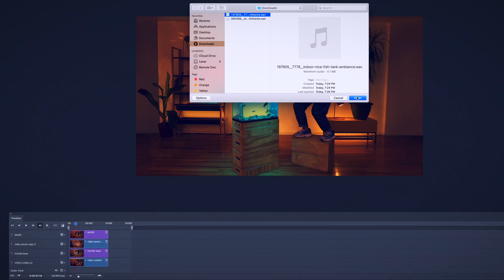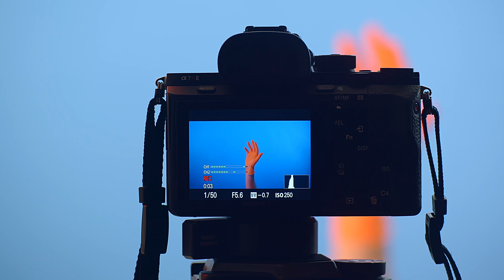Creación de cinemagraphs - Curso online de Fernando Montiel Klint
Descubre un formato hipnótico y divertido para contar historias visuales usando

¿Una foto en movimiento o un video en estático? El cinemagraph es un formato híbrido a medio camino entre el video y la fotografía que genera siempre segundas miradas y asombro en quienes lo observan. En este curso aprenderás a crear tus propios cinemagraphs desde cero usando Adobe Photoshop.

Fernando Montiel Klint, fotógrafo mexicano con más de veinte años de experiencia, será tu guía y profesor en este viaje, y con él aprenderás a generar ideas, capturar el momento con tu cámara, iluminar la escena de manera especial y todos los trucos para crear tu pieza final lista para compartir donde quieras.